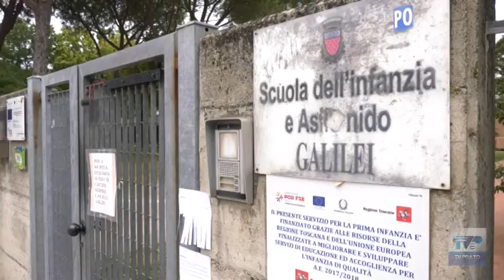ripartenza nidi e infanzia comunali